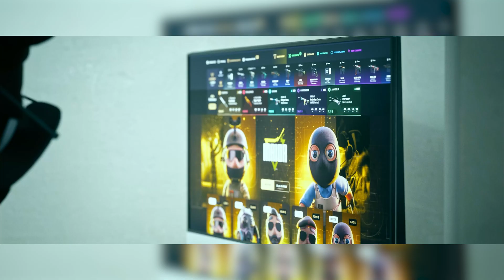REACCIONANDO a Un poco de CSGO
CODE: FORG1